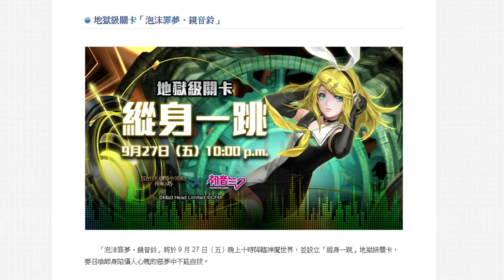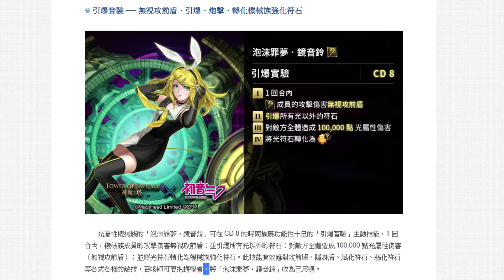【神魔之塔】合作新地獄『機械族首張破攻前盾卡！』技能解析！到底有多好用？看完秒懂！【泡沫罪夢・鏡音鈴】【小許】